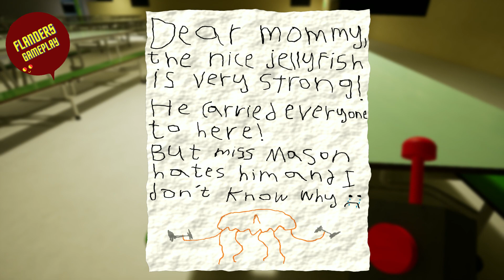Garten of Banban chapter 3 full gameplay! Pt1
hello my name is Flanders.
Here you will find the most fun games.